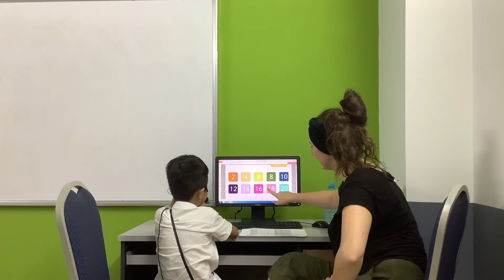CEC | Test In May | Video Test 1 - Ngô Hoàng Nam